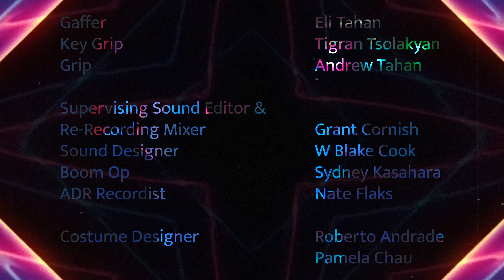Seeing Other People | A Woman Trapped in a Toxic Relationship Fights to Leave | Sci-Fi Horror Short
Anne and Jesse are celebrating their anniversary. However, Anne quickly realizes there is something unusual about this bar... in fact, it seems like Jesse has some sort of mind control over the patrons... but when Anne tries to break up with him, he reveals the true extent of his power. He escalates with charm, using his hivemind to try to convince her to stay with him. Then, he gets violent, blocking all chances of fleeing. Can she survive, or will she give in rather than reveal her truth? This film is a metaphor for living in an emotionally tumultuous relationship, and how difficult it is to escape from the hold it has on your friends, family, and mind. It's a metaphor about relationships, why we're in them, and what we get out of them.

"Seeing Other People was inspired by a toxic relationship I was in when I was in college. At the time, everyone told us how great we looked together; meanwhile, I was miserable and afraid. I wanted to metaphorize the paranoia I felt during this time period. It did seem like my significant other was everywhere and was connected to everyone, whether I was grabbing a bite to eat at a taco stand and found myself wondering if the strangers around me could tell what was going on, or I was walking in a park at night and fabricating what she’d say if she found me. The inescapable desperation I felt during that time made me think about doing dark, crazy things to escape the prospect of spending another day with her. I was struck with this idea when I was in the darkest pit of it all. When I got the strength to leave, I left quickly. I never spoke to her again.

After I went through that experience, I was a shell of myself. I had spent so long bending to someone else’s will, I had no will of my own. Even when it was over, I found myself terrified I would run into her constantly. I ended up hiding in my apartment throughout that spring and summer, but that drainage of power lingered for years to come. For seven months, my life was not mine. I had to work to find myself again. It felt like stumbling through a dark room, occasionally tripping on a new piece of myself, holding it up and remembering, “Ah! Yes! I forgot I love video games!”. It sounds absurd, but one person can erode your entire sense of self. With time and healing, I was restored. I never thought I would be afraid to leave somebody who abused my trust. If this could happen to me, it could happen to anyone. And it happened not through violence but through casual, prolonged routine suppression, the slow crippling of hope."

// Credits //
Written, Directed, and Edited by AJ Prager
Produced by Matt Marder
Starring Sabina Friedman-Seitz as Anne
Starring Nick Marini as Jesse
Director of Photography Will Turner
Executive Producer Valerie Steinberg
Lead Dancer Magnus Christoffersen
Lead Dancer Kirsten Bloom
Dancer Tigran Sargsyan
Dancer Katie Cleek
Choreographers Carly Blaney
Choreographers Magnus Christoffersen
Violinist Dayna Li
Hostess Ariana McGinn
Waiter Peter Yang
Bartender Magnus Christoffersen
1st AD Matt Marder
2nd AD Sam Freedman
2nd 2nd Lindsey Norton
Stunts Eric VanArsdale
Stunt Assistant Kane Chambers
Production Designer Shane Bannon
Additional Production Designer Miko Reyes
First Assistant Camera Justin Hall
Second Assistant Camera Wyatt Grennan
Steadicam Op Ryan Wilson
Gaffer Eli Tahan
Key Grip Tigran Tsolakyan
Grip Andrew Tahan
Supervising Sound Editor and Re-recording mixer Grant Cornish
Sound Designer W Blake Cook
Boom Op Sydney Kasahara
Costume Designer Roberto Andrade
Hair and Makeup Dasha Kittredge
Special Effects KC Mussman and Ore Mussman
Key Production Assistant Matt Seely
Key Production Assistant Peter Yang
Production Assistant Summer Benowitz
Script Supervisor Emmet Daly
Visual Effects Alan Chamberlain
Colorist Peter Swartz
Color Conformist Ricky Hayner
Composer Dan Light